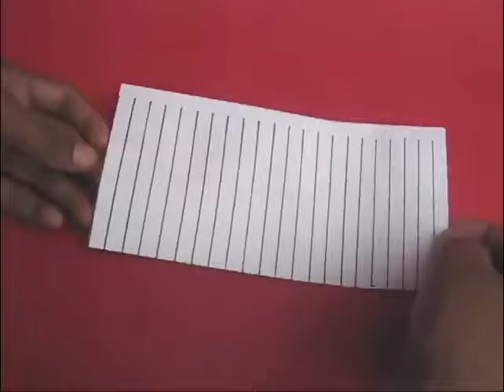Envelope petals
এটা বগা সাধাৰণ লেফাফা ব্যৱহাৰ কৰি এপাহ ফুল কেনেকৈ সাজি উলিয়াব পাৰি জানিবলৈ এই ভিডিঅʼটো চাওক